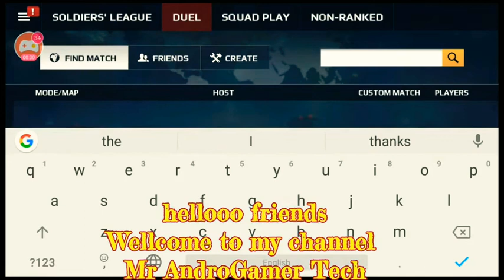MC5: None Rank GamePlay with ™Tìtสήs ๏f $K members by AJAY Gaming YT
Today I'm going to show the gameplay of none rank with  ™Tìtสήs ๏f $K members"

Recording App : az recorder

Video Editor : powerdirector